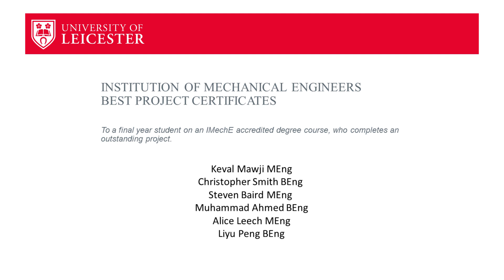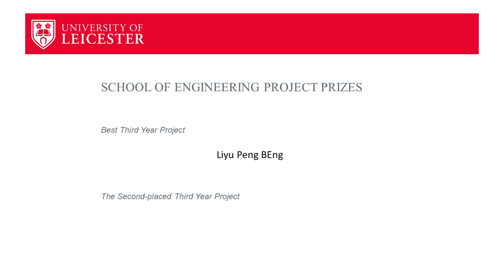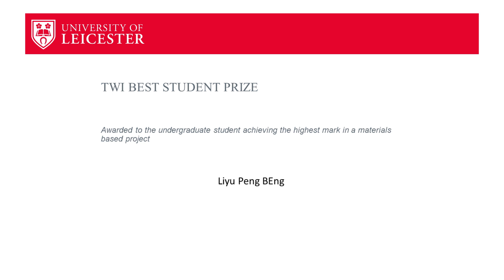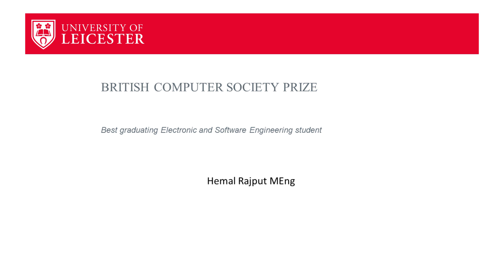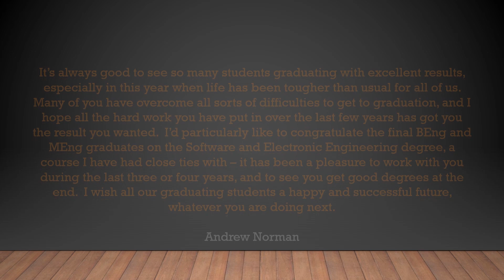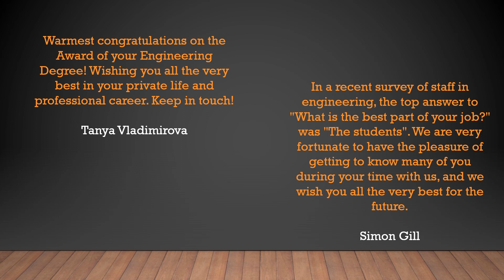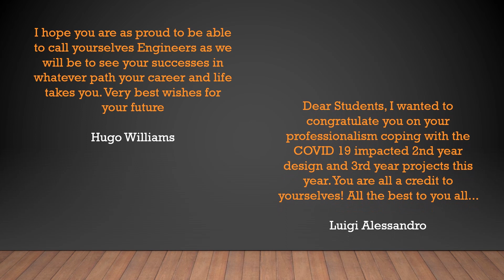School of Engineering Virtual Graduation Celebration 2020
This online event was held to celebrate the graduation of students in the School of Engineering.

When starting their degrees at the University of Leicester, no student could have predicted that their 2020 graduation ceremony would have to be postponed because of a pandemic.

With the formal graduation ceremonies held at De Montfort Hall postponed until 2021, this week the University celebrated its students' successes online, during what would have been the University’s summer graduations.

There were 21 celebrations taking place this week and around 4,700 students have been invited to join the events.

President and Vice-Chancellor Professor Nishan Canagarajah said: “I am very proud of everyone’s achievements, especially during these difficult times. Our graduates are our Citizens of Change and I urge them all to go out there and make a difference, make themselves, their families and this University proud.”